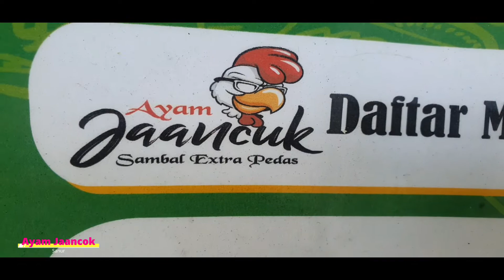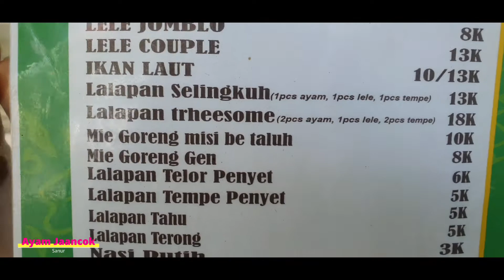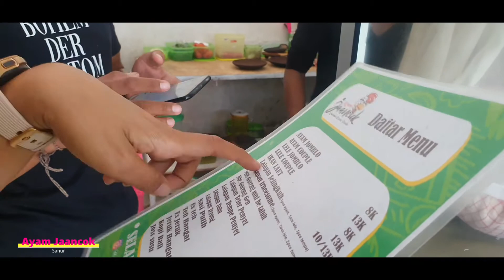AYAM GORENG Viral di bali Surganya Lalapan ada disini || sambelnya SADIS auto nangis || ayam jaancuk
AYAM GORENG JAANCUK
Lokasi : Kota De, Jl. Danau Tondano No.50B, Sanur, Kec. Denpasar Sel., Kota Denpasar, Bali 80228
buka jam 11.00 WITA - 23.00 WITA
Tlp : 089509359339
Menu
nasi putih
lalapan ayam
lalapan lele
lalapan telur
lalapan tahu tempe terong
Harga nasi + ayam : Rp 13.000